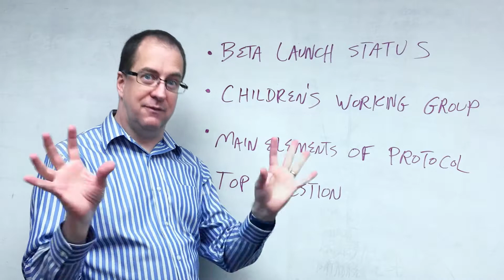Program Update - Beta Launch First Working Group on Child Enrollment Formed Video Diary #3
In this video diary, Eric shares some exciting updates about beta launch, the formation of a new working group on child enrollment, our research protocol, and the number one question he receives whenever he talks about the program.